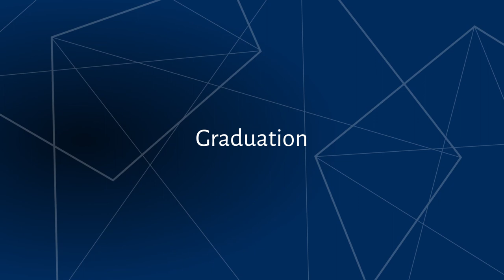Strathclyde Business School: 9 November 2018, 3pm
Congratulations to all our graduates!

This ceremony features graduates in:
-Human Resource Management
-Entrepreneurship
-Management Science
-Marketing